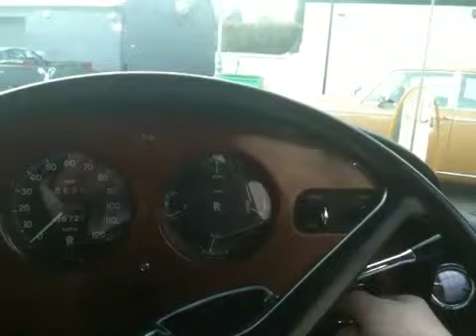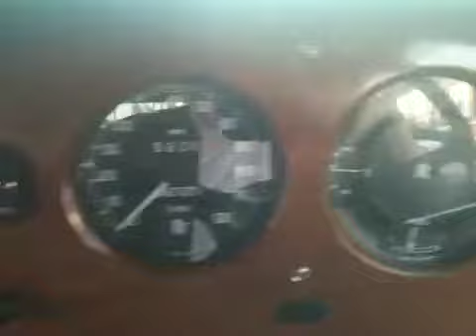1965 Silver Cloud111 Continental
A drive in London in a Mulliner Park Ward Silver Cloud 111 Continental.